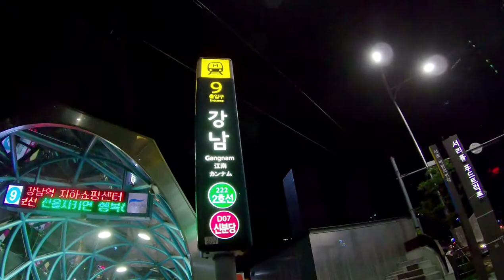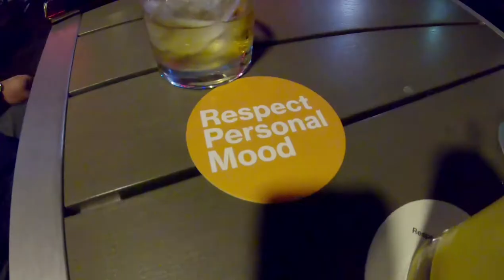SEOUL TRAVEL VLOG: Scooter rides & Adventures in Gangnam Korea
See what we did in less than 24 hours in Gangnam!
***P.S. this video was shot months ago before restrictions in bars, restaurants in Seoul was enforced**